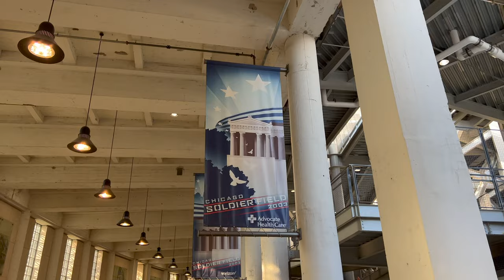I went to my FIRST Chicago Bears game!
I got to watch the Chicago Bears play for the first time! Check out the vlog to see how it went :)

&as always, everyday is a good day to have a good day, be safe, stay healthy and BE KIND!